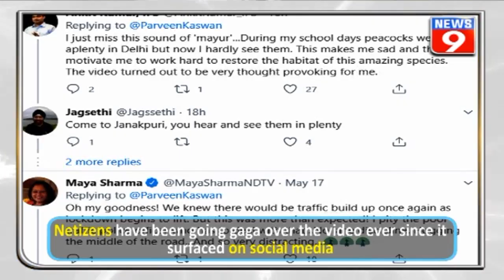A flock of Peacocks create an amazing traffic jam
After lockdown was imposed in the country, nature has been reclaiming its space. This time, a flock of peacocks were seen creating a traffic jam which has gone viral on internet.